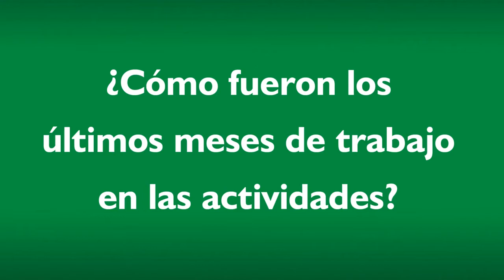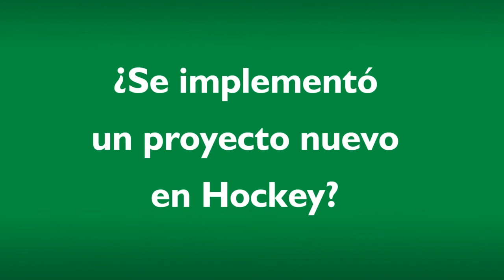Eduardo Cenini - Dirección de Deportes - 22/02/2013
El dirigente de Banfield hizo un repaso del comienzo de año de las actividades y los cambios que se implementaron.